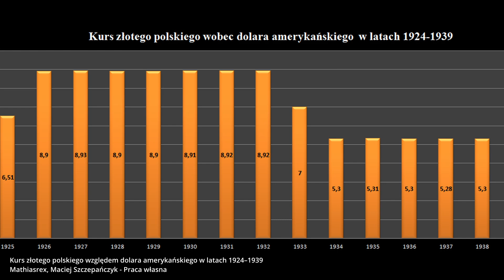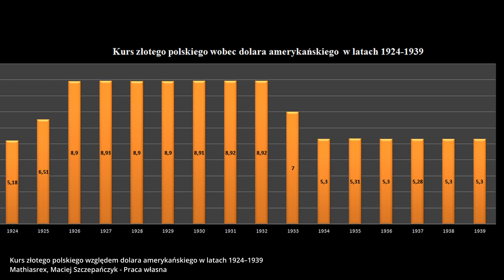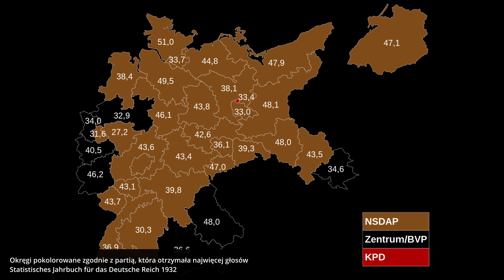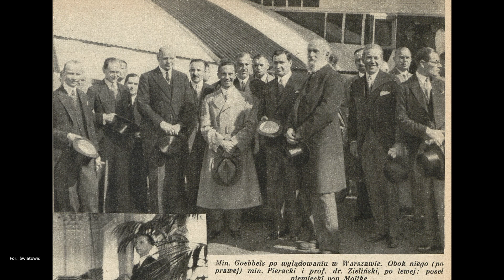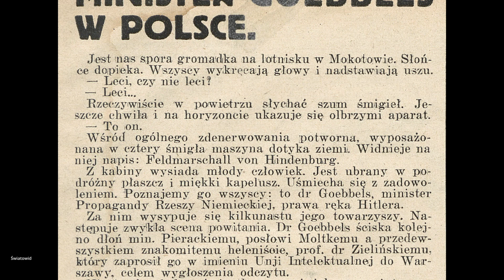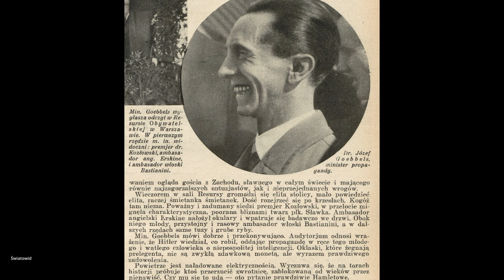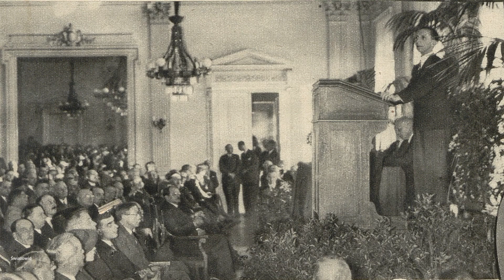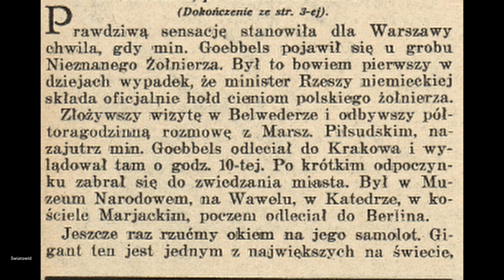Relacje Polski i III Rzeszy po dojściu do władzy Adolfa Hitlera.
Relacje Niemiec i II RP to temat niezwykle skomplikowany. W kwestii tej krąży wiele mitów i alternatywnych wizji historii. Czy rzeczywiście Polska zmierzała do sojuszu z Niemcami? A może wzajemne relacje już od 1933 r. były fatalne? Posłuchajcie, aby się dowiedzieć!

Bibliografia:
Ciano G., Dziennik 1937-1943, Pułtusk 2006.
Goebbels J., Dzienniki. Tom 1: 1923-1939, Warszawa 2021.
Goebbels J., Dzienniki. Tom 2: 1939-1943. Warszawa 2021.
Kornat M, Polityka Równowagi 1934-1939. Polska między Wschodem a Zachodem, Kraków 2007. Kornat M, Polityka zagraniczna Polski 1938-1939: cztery decyzje Józefa Becka, Gdańsk 2012.
Kornat M, Wołos M., Józef Beck. Biografia, Kraków 2020.
Przybylski. J., Polityka zagraniczna Polski w latach 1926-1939 w relacjach i opiniach polskich dyplomatów, [w:] Zeszyty Naukowe Akademii Marynarki Wojennej (18), 2010.

Wstęp 00:00
Dojście nazistów do władzy 03:00
Terytoria sporne 05:10
Pakt czterech - 06:39
Potencjalny pakt o nieagresji - 08:21
Goebbels o Lipskim - 09:10
Pokojowe nastawienie nazistów? 10:30
Wizyta Goebbelsa w Polsce 11:04
16:30 Polityka równych odległości
Śmierć Marszałka Piłsudskiego 20:23
Pakt antykominternowski 22:10
Kwestia litewska 25:25
Podsumowanie 28:07

Tagi:
ii rzeczpospolita,imperium iii rzeszy,ii wojna światowa,rosyjskie czołgi,adolf hitler,ciekawostki historyczne,historia polski,filmy dokumentalne napisy pl,,filmy dokumentalne pl,dwudziestolecie,hitler,naziścii,światowa,całkowita,powszechna,komuniścijózef piłsudski,people